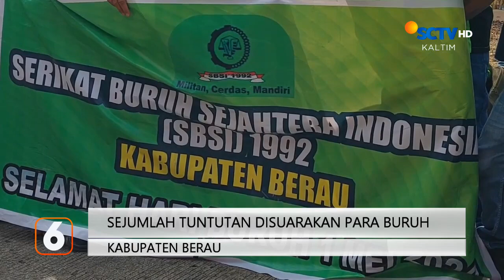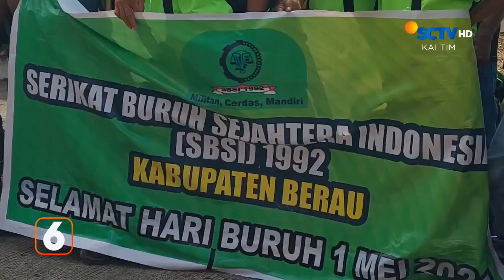Demo di Gedung DPRD Diwarnai Kericuhan | Liputan 6 Kaltim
Liputan 6 Kaltim, 2 Mei 2024 Part 1